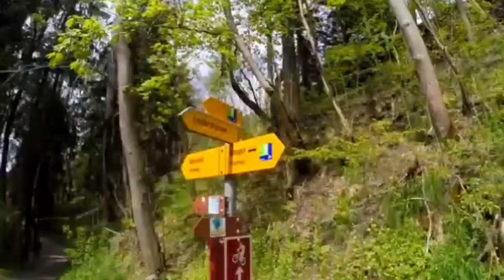QAMAR SUUGAANI 2021 GEENYO DUMAR HEES CUCUSUB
QAMAR SUUGAANI GEENYO HEES CUSUB